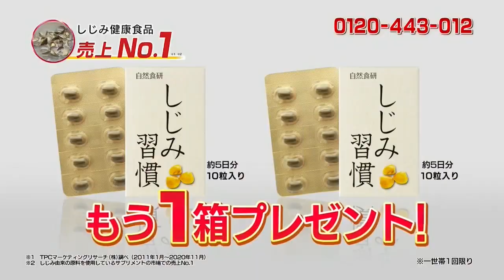Kids Station (Japan) - Continuity (5/21/23)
During SpongeBob SquarePants 11PM JST
video had to be trimmed a bit due to copyright (Cut out the spongebob credits)

tags for easier search (ignore):

スポンジ・ボブ シーズン10 第 8話,  Japanese, TV, Television, sponge, bob, asian, asia, anime, asian television,